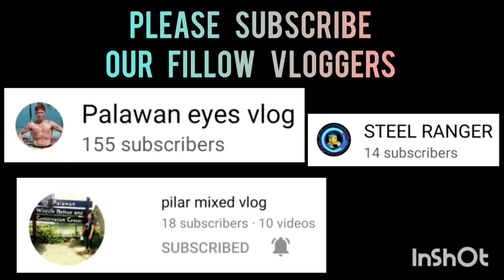PNS B VS RITE ONE | BLACK MAMBA SPORTS 3X3 UNDER16 AT ROBINSON PALAWAN SEASION 2 VLOG 264